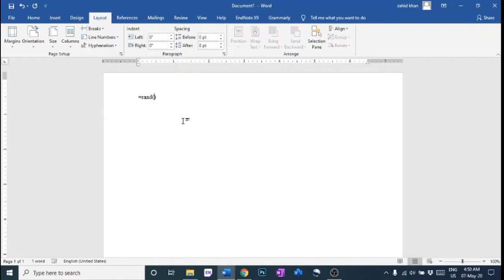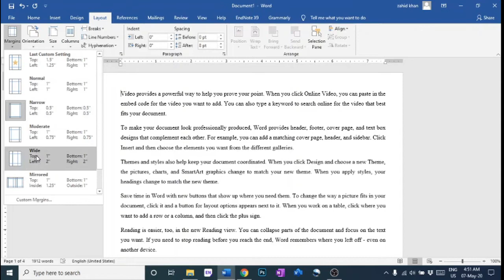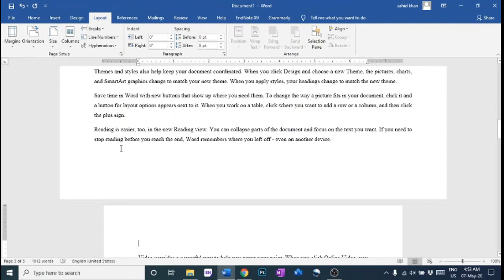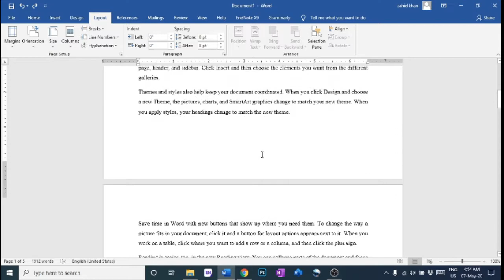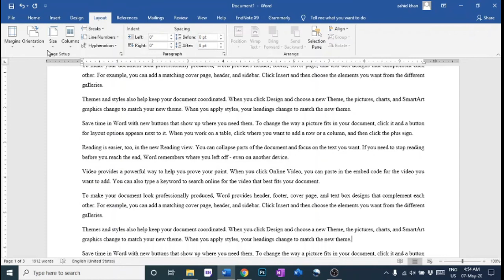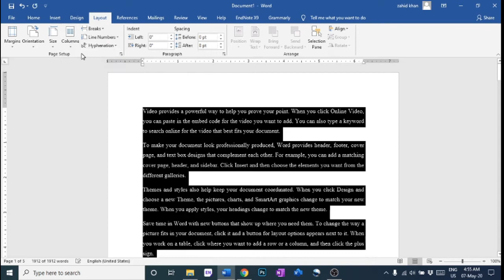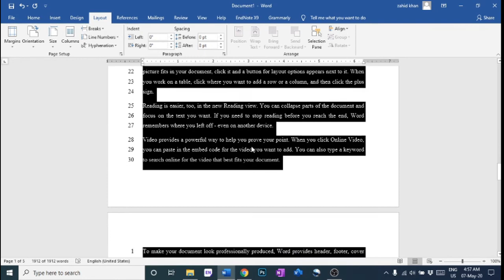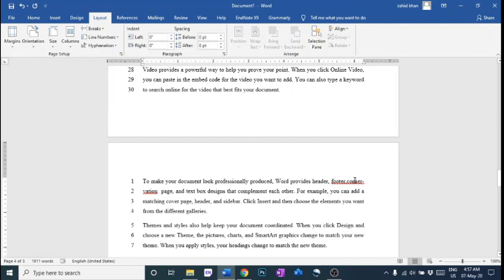Layout Tab(part 1)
learn page setup in layout tab.